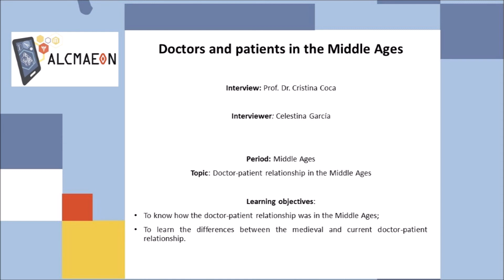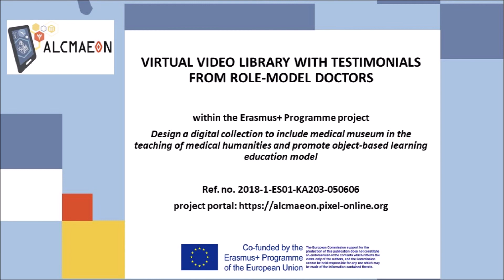Doctors and patients in the Middle Ages Video 3 Version 1